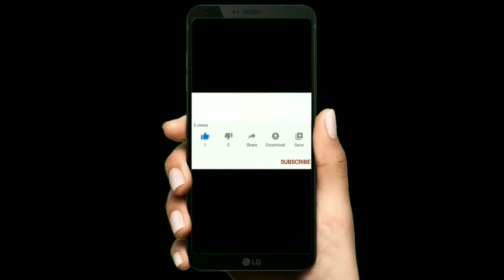घर मे रख रहे हैं लकड़ी का सामान तो जानिए 5 वास्तु टिप्स || Know 5 Vastu Tips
घर में आप किस तरह का लकड़ी का सामान रखते हैं, यह भी ध्यान देना जरूरी है। वास्तु के अनुसार, लकड़ी के सामान को ठीक से नहीं रखा गया हो तो वास्तु दोष होने की संभावना हो सकती है।